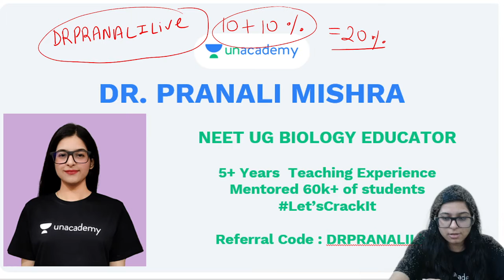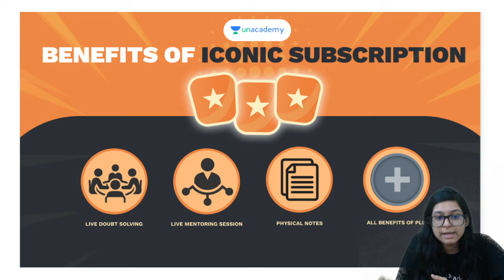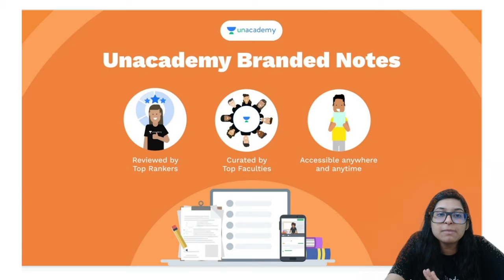Special Price Week is Back for NEET UG Aspirants | Get Extra 10% Off | Enroll Now | Dr. Pranali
"In this session, Dr. Pranali Mishra is sharing a message for all NEET 2022 & 2023 aspirants. Attend this LIVE and stay ahead with your NEET preparation.

You can enrol to Unacademy Subscription and get the following benefits:
1. Learn from your favourite teacher
2. Dedicated DOUBT sessions
3. One Subscription, Unlimited Access to Live Online Classes and Videos
4. Real-time interaction with best-in-class teachers
5. You can ask doubts in live online classes
6. Limited students in each Class
7. Download the videos & watch offline